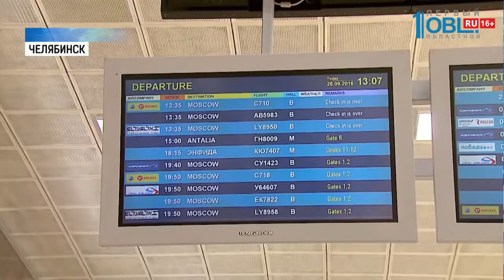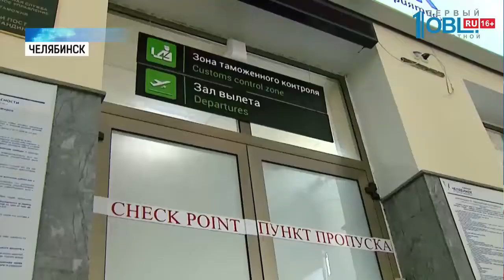Челябинский аэропорт предлагают переименовать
И продолжаем. Челябинский аэропорт может сменить название. Придумать ему имя предлагают жителям региона. Воздушные ворота Южного Урала вошли в проект «Великие имена России». Его цель — назвать 45 международных аэропортов страны в честь знаменитых соотечественников.